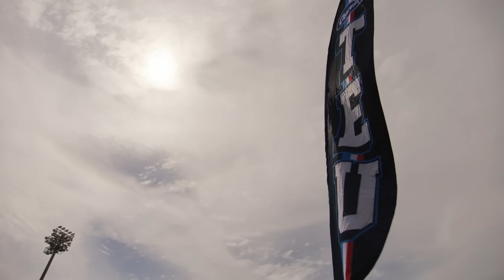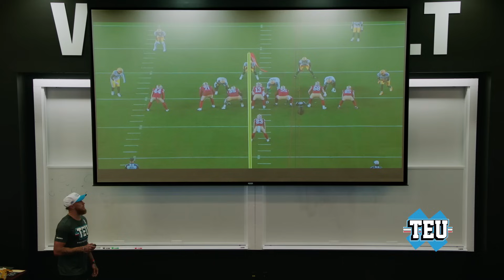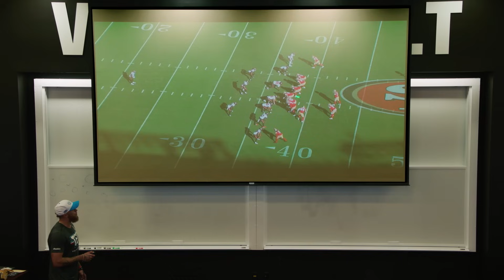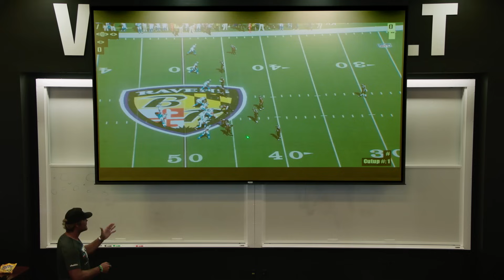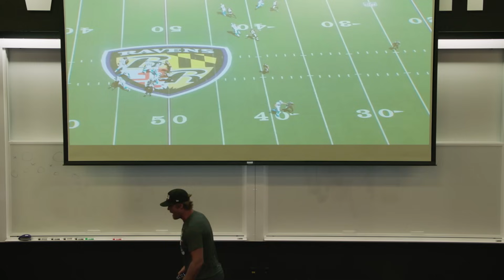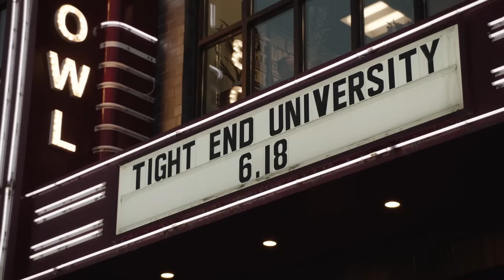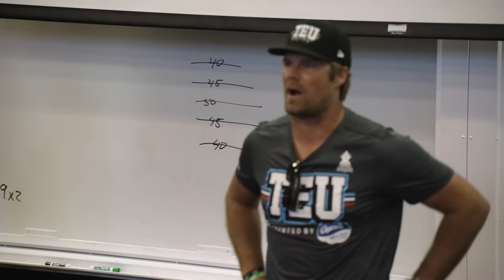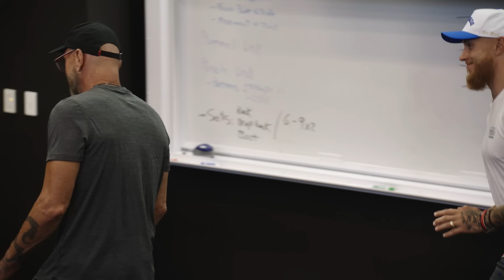Travis Kelce, George Kittle & Greg Olsen Train the Next Generation of Stars | Tight End University